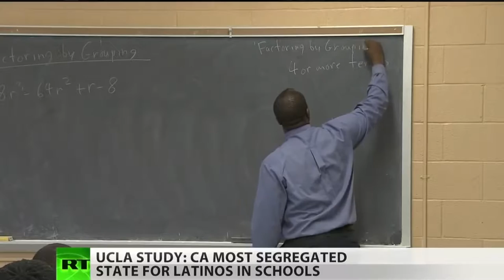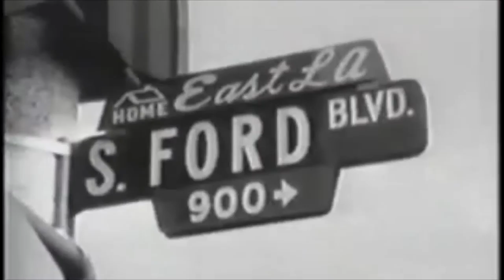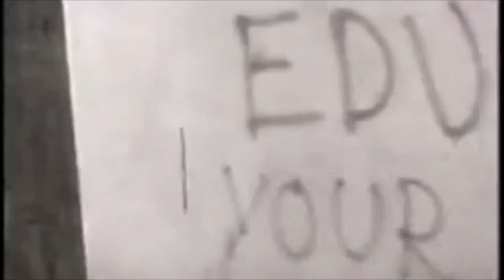the brown berets